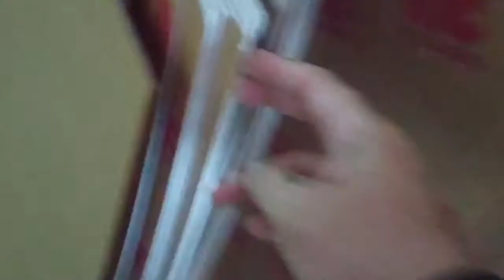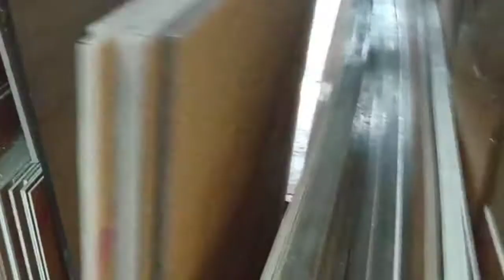cara memotong akrilik dengan mudah